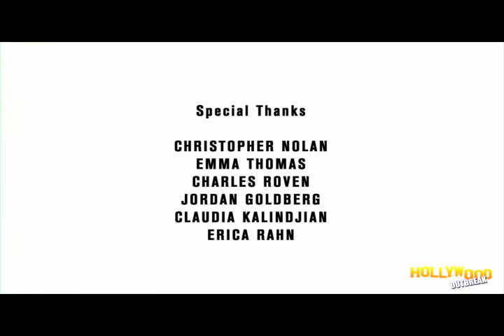The Dark Knight Rises With New Behind The Scenes Video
One of the most anticipated films of the year is The Dark Knight Rises, which is the conclusion to the Chris Nolan trilogy of Batman films starring Christian Bale.

There isn't much known about the film yet except that it will feature Bane, the herculean criminal who broke Batman's back and also features Selina Kyle/Catwoman. Nolan's Batman films always seem to deliver the high quality of story and action that most action films aspire to. Take a look at the behind the scenes video and let us know what you think.

The Dark Knight Rises opens in theaters July 20.